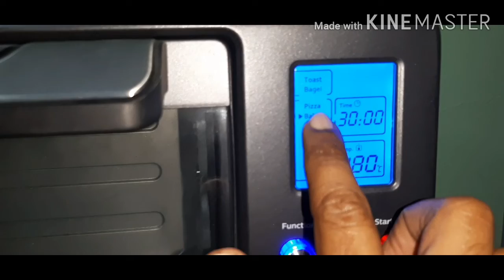How to prepare chicken kebab # chicken kebab in philips otg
Chicken kebab in philips otg